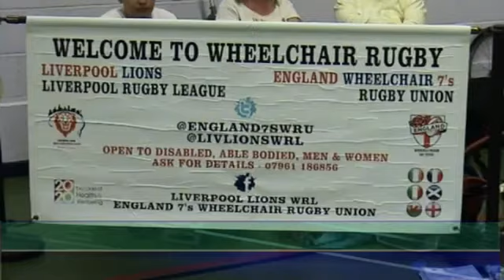England V Wales Wheelchair Sevens (7`s), 4 Nations 2014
4 Nations 2014, I M Marsh Campus John Moores University, Liverpool.
Highlight Video.